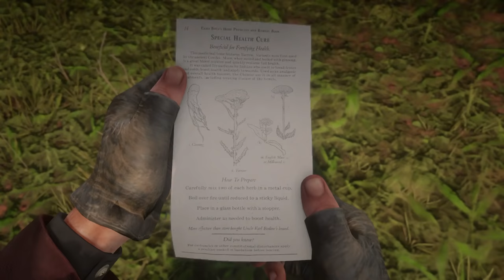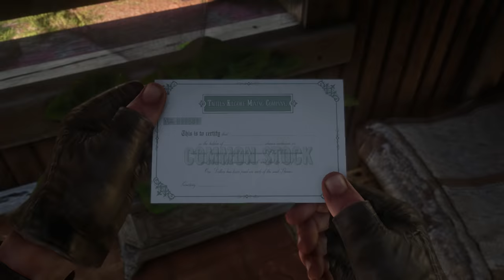GRAVE ROBBIN' & HORSE STEALING! | Red Dead Redemption 2 Walkthrough (Episode 18)